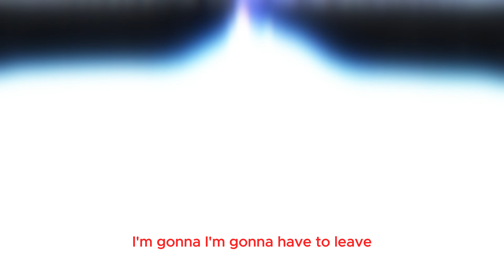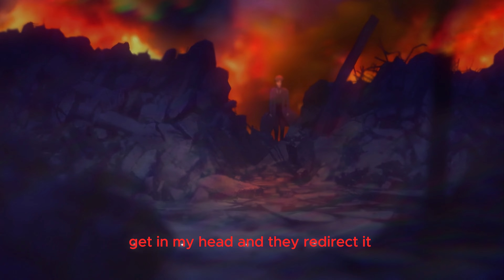VyOk - I Plant Seeds (prod. SPHYNX) Official AMV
(Social Media + Song Link)

IS IT ME OR IS IT YOU?

LIVING MY LIFE IN A HELL

SIT ON MY PC,

ALL I CAN DO IS TYPE IN MY CELL

FUCK BITCH IM BUSY,

I WRITE TO MYSELF,

YOU DON’T NEED TO LIE

I ALWAYS LIE TO  MYSELF

JOHHNY CASH, FUCK IT IM HURT,

BODY BAGS PUT IN HEARSE

NOBODY ASKED,

YOU ARE ALL DIRT.

I'M SORRY THAT

I DID IT ON PURPOSE.

GET IN YOUR HOUSE, AND COVER THE CURTAINS.

CLOSE YOUR DOOR,

WHEN I SEE CRACKS I PEEP IN,

STARE AT YOUR EYES, YOU’RE FAST ASLEEP

GET IN MY HEAD, AND LOOK AT MY DREAMS

YOU WOULDN’T LAST A WEEK.

THERE IS NO PATH ME

I HEAR THE PASTOR SPEAK.

SOLDIER OF GOD

I ALWAYS HAD BELIEF.

WHEN THE RAPTURE COMES

I’M GONNA HAVE TO LEAVE.

LET ME FIND TIME TO DEDICATE,

HAD A MOMENT FOR MYSELF TO CELEBRATE

WHEN THEY TRY TO COME AND CATCH, I GET AWAY

GET AWAY, GET AWAY

WALK IN THE STREETS LIKE A HEAVYWEIGHT.

I THOUGHT I HAD FRIENDS, I THOUGHT I HAD BROTHERS

BUT I KNOW THAT NOBODY IS LOVING EACH OTHER

THEY JUDGE BY THE COVER

YOU TAKING A FLICK, LIKE SOMETHING YOU’RE NOT

YOU KNOW WHERE I’M AT I POST AT THE SPOT

KNOW WHAT I’VE DONE, BUT YOU SAY YOU FORGOT.,

NEVER GON TREAT A BITCH LIKE A CHRISTIAN, CAUSE I KNOW SHE A THOT.

 BUT I KNOW THAT THEY TALK.

ALL MY DREAMS I LEFT IT,

GET MY HEAD AND REDIRECT IT

LOOK AT THE TREES AND SEEDS I PLANTED

I’M NOT EVER GONNA LEAVE I MEANT IT